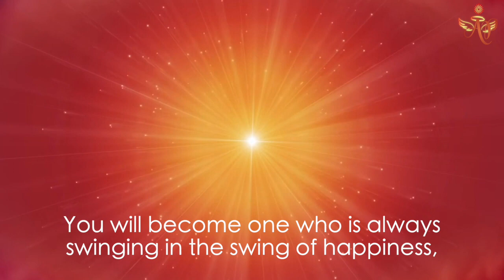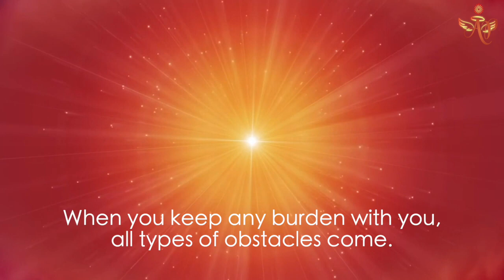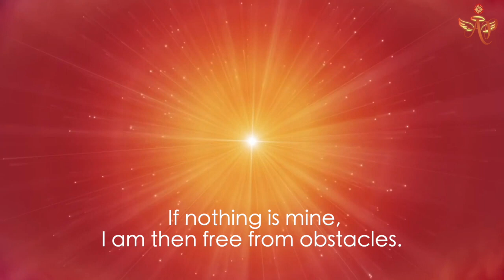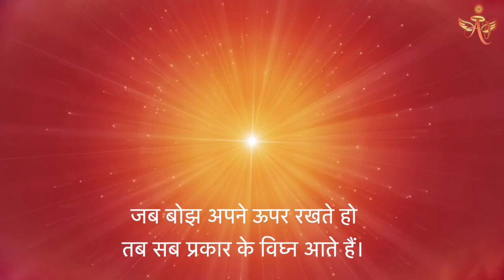January 22, 2023 Avyakt Signal